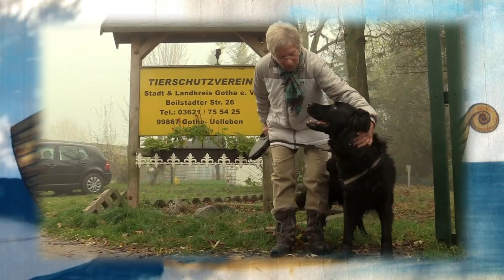Fundkatzen wurden abgegeben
Gesucht werden die Besitzer zweier Katzen aus Waltershausen und Ohrdruf.

Außerdem: Am Samstag, 2. Dezember, ist ab 13 Uhr wieder Tierweihnacht. Interessenten und Spender sind willkommen.

Mehr Informationen im Tierheim Gotha unter Tel. 03621/ 755 425.